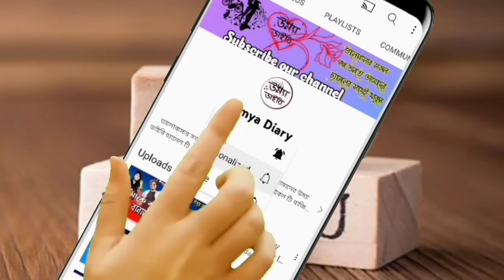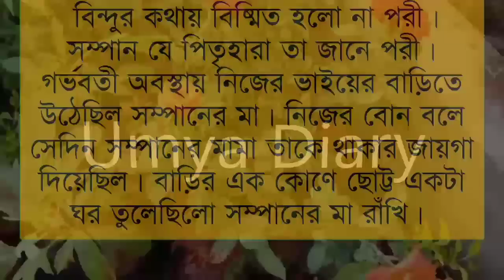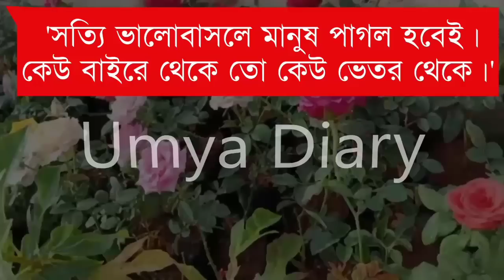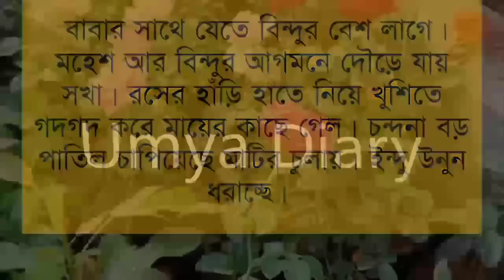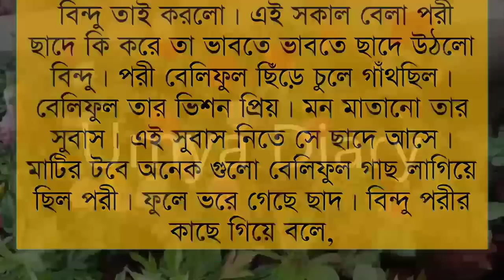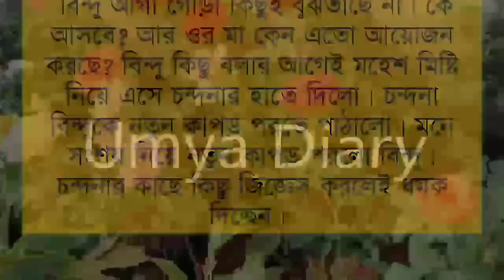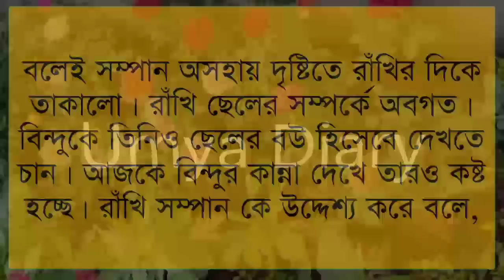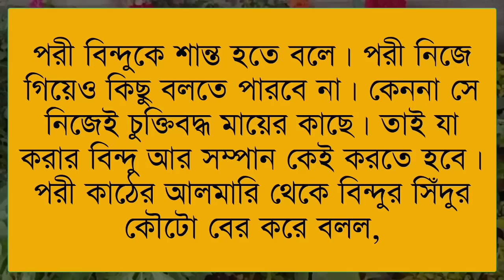পরীজান// Part:-9// Romantic and thriller story// Ft:- Jayanta*Shonalika @Umya Diary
✔•Voice: Jayanta& Shonalika& Ashik& Priya& Afridi& Anu& Minhaz& Umya& Tania& Sagir& Urmi& Md sagor& Ahmed nil& Emon& Munna& Mehnaj& Adriy& Poulumi& Proma& Ankita& Hira moni&  Sagor& Tamim& Sumu& Shampa& Meher& Nil& Prottasha& Natisha& Mostafiz& Jakir& Sondya& Akash& Sakil& Saheb& Nupur& Anuska&

✔• Thumbnail Edit: Me(Umya)
✔• Video Edit: Mustafizur&me
✔• Music Edit: Me